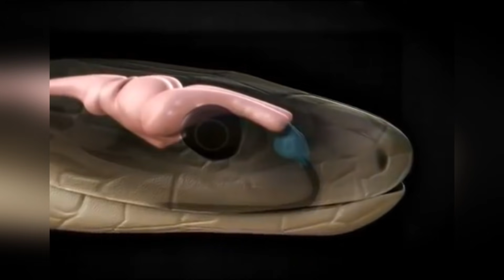Чёрная мамба. Змея рекордсмен. "Поцелуй Смерти". Это интересно знать...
Если вам улыбнулась черная мамба, бегите: змея чрезвычайно агрессивна и нападает, не раздумывая. При отсутствии антидота вы поздороваетесь с праотцами минут через 30.
Эта рептилия носит весьма неоднозначные и пугающие титулы!!!
Улыбка аспида, не является свидетельством бурной радости рептилии при виде жертвы, а всего лишь отражает анатомическую особенность — характерный разрез пасти. Последняя, кстати, выглядит так, как будто мамба непрерывно жует чернику, запивая ее чернилами. Пасть, а не окраска чешуек, дала имя этой змее. Угрожая, мамба широко распахивает пасть, в очертаниях которой человек с развитым воображением легко увидит гроб.

На канале Это Интересно Знать мы расскажем Вам интересные  факты обо всем на свете: забавные и необычные факты из жизни людей и животных.А также море других интересных и познавательных фактов об окружающем нас с вами мире.